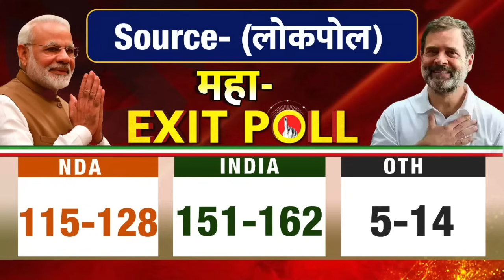Election Breaking: 3 Exit Poll में NDA को मिली करारी हार, 'हवा' हो गए सारे दावे ?